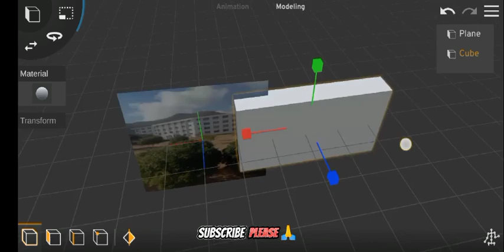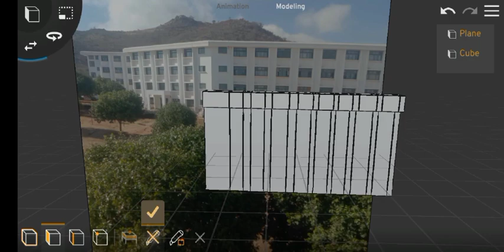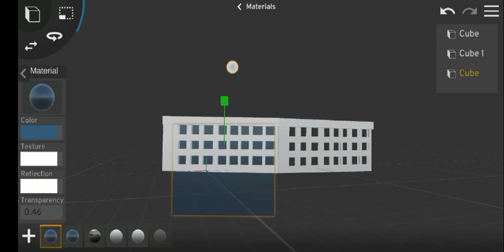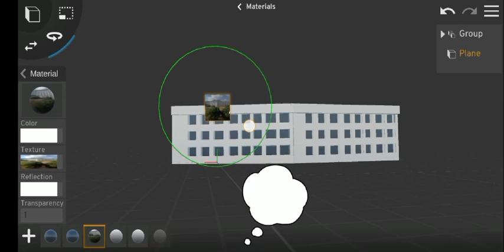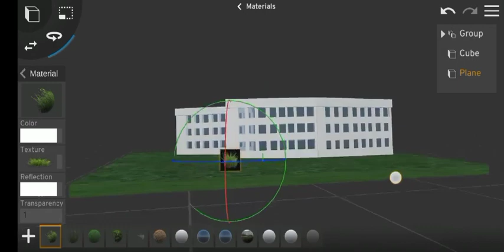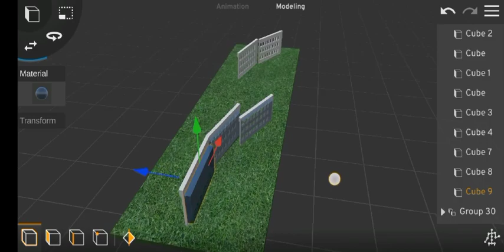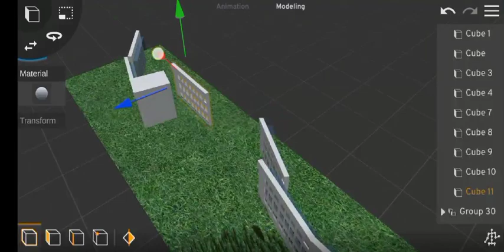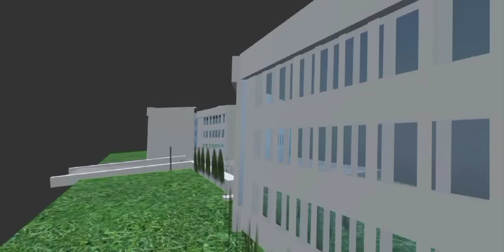How to transform 2D photo to 3D using prisma 3d.Jinsi ya kuunda jengo kwakutumia prisma 3d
Title: Mastering Animation: Unleash Your Creativity! 💥🔥 Top 5 Tips & Tricks 🎨🎬

Description:
🎉 Ready to take your animation skills to the next level? Look no further! In this video, we're diving into the exciting world of animation, revealing key tips and tricks to help you unleash your creativity and bring your imagination to life! 🌟🎥

🌈 In this viral-worthy video, we'll guide you through the top 5 essential tips and tricks that will take your animations to new heights:

1️⃣ Solid Foundation: Learn the fundamental principles of animation like timing, spacing, squash and stretch, and more. Mastering these basics will provide you with a strong foundation to create captivating animations.

2️⃣ Storytelling Magic: Discover the secrets of storytelling through animation! We'll share techniques to make your characters and scenes emotionally engaging, keeping your viewers hooked from the first frame to the last.

3️⃣ Expressive Characters: Dive into character design, exploring how to create unique, expressive personalities that will captivate your audience. Unleash your creativity and bring your characters to life with tips on movements, gestures, and facial expressions!

4️⃣ Eye-Catching Visuals: Learn how to add that wow factor to your animations with stunning visual effects, captivating backgrounds, and attention-grabbing color schemes. Create visuals that can transport your viewers to another world!

5️⃣ Tools of the Trade: Discover the industry's best tools and software for professional animation creation. We'll showcase some hidden gems and must-have resources that will help streamline your workflow and take your animations to the next level!

💡 From aspiring animators to seasoned pros, this video is a must-watch for anyone looking to enhance their animation skills and create captivating visuals that leave their audience in awe. 🤩🌠

Whether you're an animator, a filmmaker, or simply a lover of animated art, this video has something for everyone. Get ready to dive into our animation wonderland and unlock your full creative potential! 🚀💫

📌 Time Stamps:
- 0:00 Introduction
- 0:42 Tip 1: Solid Foundation
- 2:15 Tip 2: Storytelling Magic
- 3:45 Tip 3: Expressive Characters
- 5:10 Tip 4: Eye-Catching Visuals
- 6:42 Tip 5: Tools of the Trade
- 8:05 Conclusion and Call to Action

🎥 Video Credit: [Insert credit or mention if applicable]